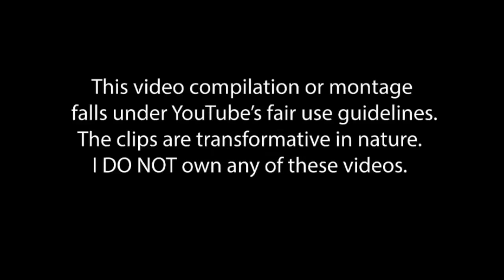SJW Feminist Feminism Cringe Compilation 4